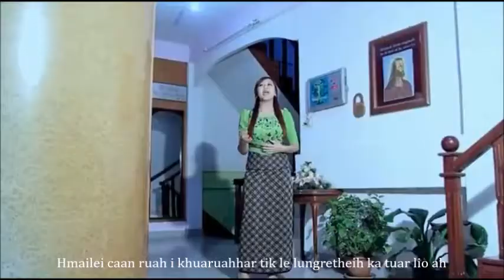Bethsy Lalrinsangi Nangmah Naih Chin Ka Duh '' Lai Hla Thar '' Pathian Hla